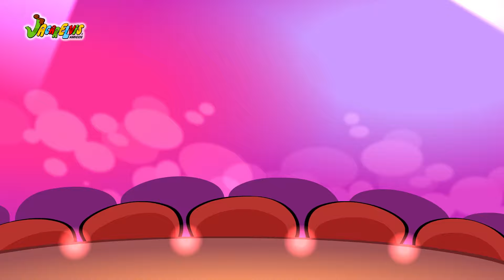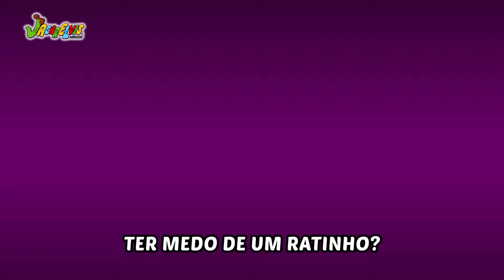TOP 10 - Músicas Dancantes para crianças do Jacarelvis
Confira as músicas infantis mais dançantes a animadas do Jacarelvis e Amigos.
Desenhos infantis divertidos e educativos para crianças de 0 a 5 anos para ajudar toda a família.
Relação das canções desse top 10:
00:00 - Eu danço tanto
02:26 - Meu Pintinho Amarelinho
05:21 - O circo do seu Lobato Jacarelvis
07:37 - Bola Jacarelvis
10:26 - Dinossauro
12:26 - Papa Tudo
14:46 - Show do Jacarelvis
17:43 - Também sou um animal
19:56 - Supermercado
22:06 - Banho eu vou tomar

Acompanhe todos os desenhos animados e músicas infantis animadas do Jacarelvis e Amigos no nosso canal

Jacarelvis e Amigos ® é um projeto criado e produzido pelo Animar Estúdio